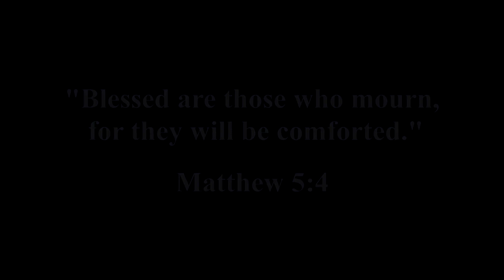Deceased Classmates As Of 2019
Whetstone High School Class of 1969 - Tribute to Deceased Classmates As Of October, 2019